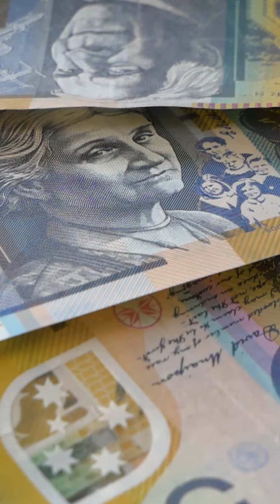It's Simple's Rule on Controlling Impulse Spending | Genuine Savings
Purchasing with less than a 20% deposit? Do you have enough savings to show to the banks? Genuine savings refer to funds that a home loan applicant has saved (usually at least 3 months). Some lenders ask for genuine savings to assess your capacity to make your loan repayments.

Most lenders require genuine savings in a mortgage application to assess your capability to make your repayments. Generally, they accept genuine savings amounting to 5% or more of the property’s purchase price.

To better prepare you for your home loan, Joe defines genuine savings, some examples of what are and aren’t considered genuine savings and shares his 4 proven strategies to help you step up your game and save more.

Interested to learn more? Join our FB community ‘Home Loan University’ where you can ask any home loan questions and get access to the latest property market trends, insights and expert tips

For more information on home loans that suit your situation, you can reach out to our experts

Find out how you can use your superannuation to buy a home

It's Simple Finance is a team of mortgage brokers in Australia tearing through the red tape and uncertainty around lending to make accessing finance the way it should be – simple.

Follow us for more property news, insights and SimpleTips